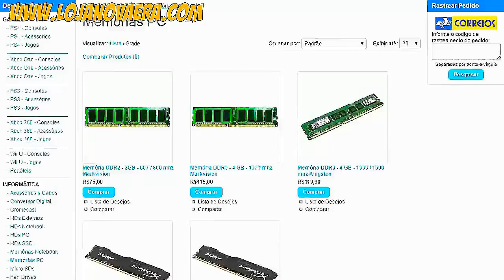7 JOGOS QUE VOCÊ VAI JOGAR PRA SEMPRE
JOGOS QUE NUNCA ENJOAM